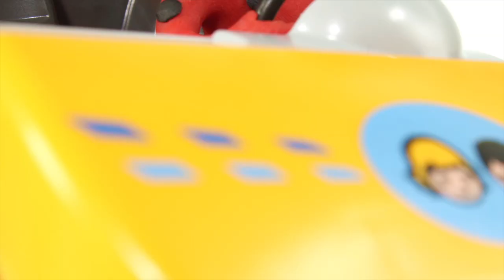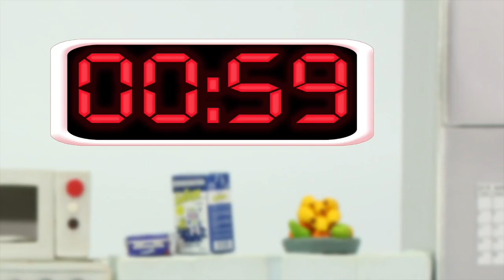SUPERHEROES HELP EACH OTHER ❤ Superhero Babies Play Doh Cartoons For Kids